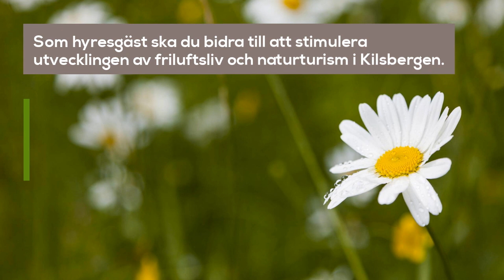Drömmer du om att bedriva verksamhet inriktad mot friluftslivet i Kilsbergen?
Nu söker vi dig som vill hyra Lockhyttans gård med syfte att öppna upp gården för allmänheten och bedriva en utåtriktad verksamhet inriktad mot friluftslivet.